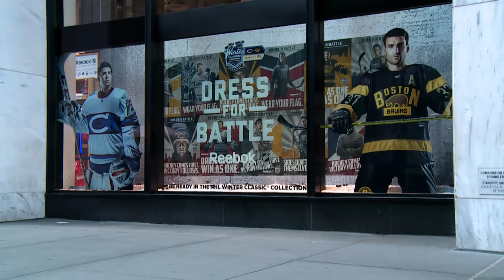The Future of Women's Professional Hockey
The NHL will host the first-ever Women's Winter Classic this year. We take a closer look at the new women's hockey league .